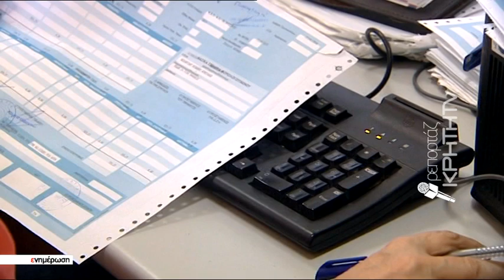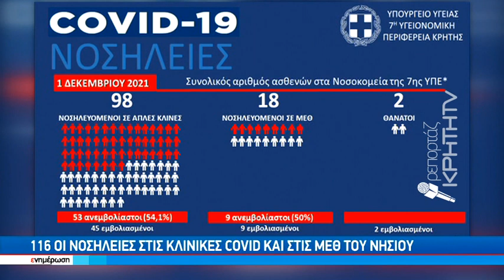Τριπλασιάστηκαν τα εμβολιαστικά ραντεβού στην Κρήτη